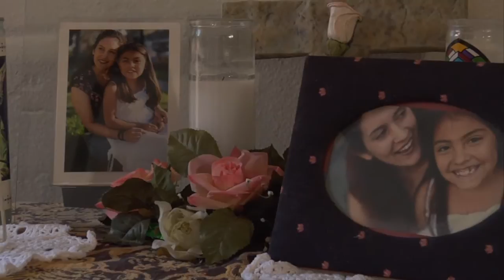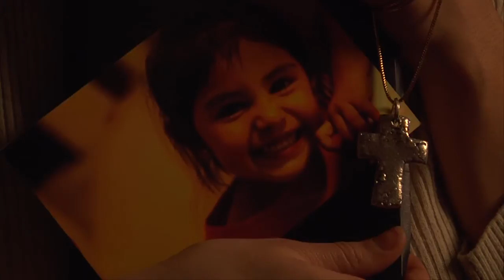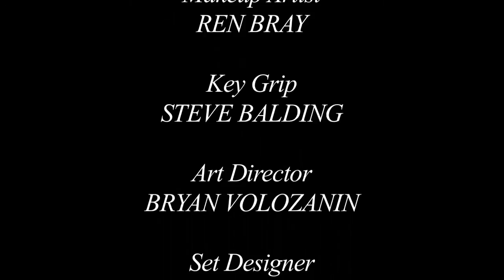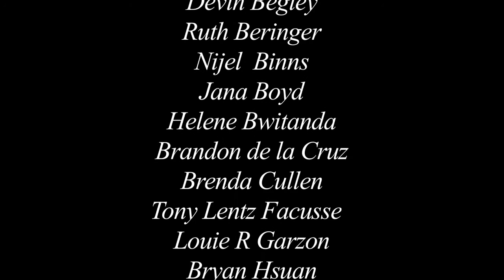Granted Prayer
It's a story of a mother's love for her child and the discovery that salvation can come in any form.